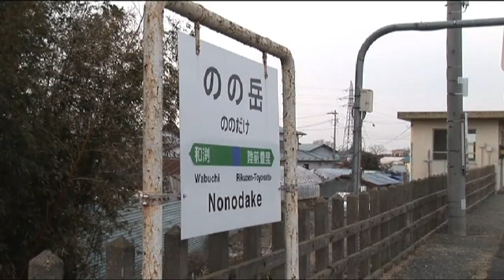マニアック鉄道ムービー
主に、宮城県内で撮影した様々な鉄道のムービーです。